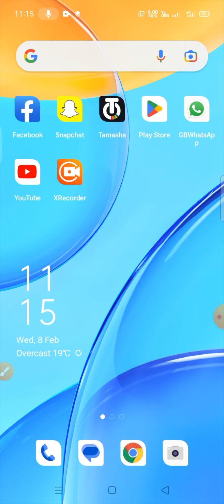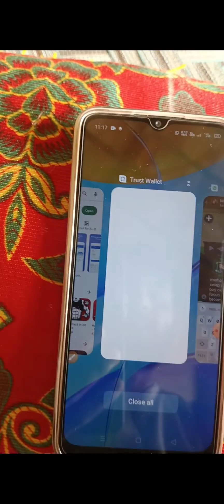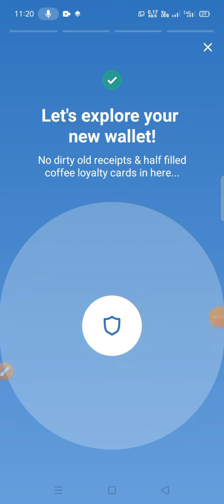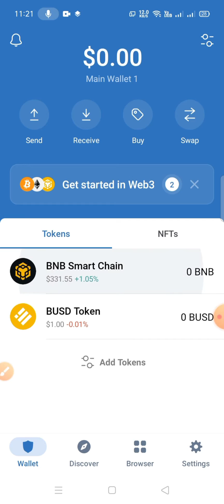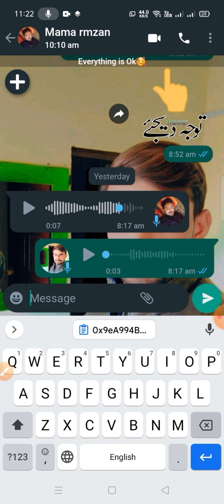How to create trust wallet account | Forsage join krna kaly Trust Wallet Account kasy create krain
*السلام عليكم❤️*

*خالد نواز فورسیج ایگل 🦅 ٹیم سینئر لیڈر❤️* اگر آپ نیو ممبر ہیں اور فورسیج کی انفارمیشن لینا چاہتے ہیں تو بسم اللہ❤️ آج ہی شروع کریں🤝 نیچے آپ کو فورسیج کا مکمل پلان دیا گیا ہے. اسے ایک مرتبہ مکمل دیکھیں آپکا کوئی ایسا سوال نہیں ہوگا جو اس کے بعد رہ جائے گا *انشاء اللہ*❤️ پھر بھی کچھ سمجھ نا آئے تو آپ واٹس ایپ پر کال کر لیجیے گا آپکے بر سوال کو کلیئر کیا جائے گا اور اس کے بعد *الله بسم*💓 پڑھیں گے۔

*ٹرسٹ والٹ بنانے کا طریقہ*
*فورسیج جوائن کرنے کا طریقہ*

*فورسيج جوائن کرنے کے لیے ایک ایکٹو اپلائن کا لنک*

I'D No' 298543